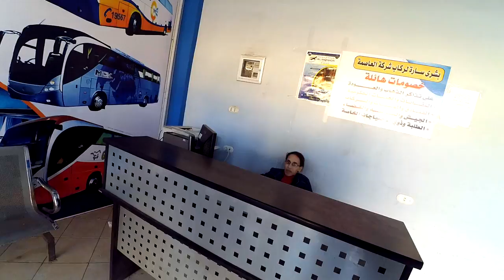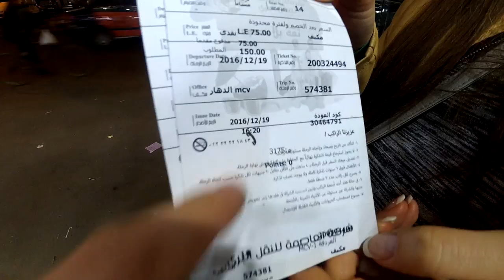VLOG #45: НА ПИРАМИДЫ СВОИМ ХОДОМ. ЧАСТЬ 1: БИЛЕТЫ В КАИР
Для открытия охоты на билеты в Каир сначала надо было поймать маршрутку. И такое впечатление, что с каждым разом проезд становился все дешевле и дешевле) Дело в том, что мы сначала платили долларами, а конкретнее - 1 доллар за четверых, а в этот день решили воспользоваться египетскими фунтами и проезд обошелся нам всем в 10 фунтов (примерно полдоллара). Мне кажется, если еще меньше предложить, то водитель все равно согласится. Какова стоимость для местных мы не выяснили, но одним глазком видели, что и с 2-х фунтов пассажиры получают сдачу.
Где купить билеты мы примерно знали. Это можно было сделать и в онлайне на сайте но в наличии были билеты только в одну сторону, а уже из Каира мы никак не могли найти. Поэтому мы приехали в Хургаду, чтобы пойти на станцию GoBus, которая находилась далековато от конечной остановки маршрутки.
И только мы приехали в Старый город, как встретили, кого бы вы думали, Мухаммеда! Того, что водил нас и на кальян, и в магазин, и на рынок, и в банк... Ой, куда он только нас не водил, вот только толку было мало))
Почти сразу мы заметили вывеску и эмблему «gObus» и подумали, что «дело в шляпе». Но нет же! В той каптерке сидел немного зачуханный мужчина, как будто только что пришедший с огорода, и мое воображение рисовало его в шлепанцах с носками. А может так и было) Общий язык в прямом смысле мы с ним не нашли, потому что английского и русского тот не знал.
Через 50 метров была такая же каптерка, но в ней уже сидела женщина, но так же ни бум-бум не понимала, ни на английском, ни на русском, и вообще не понимала никак. Как-то жестами и с помощью телефона мы объяснили, что нам надо. Она кому-то позвонила, пришел мужчина и очень нам помог, все объяснил на английском: о времени и месте отправки/прибытия, стоимости и других деталях. Цена билета в одну сторону с одного человека - 75 фунтов (около 4-х долларов).
Но на этом наш путь не закончился, потому что мы подумали «мало ли что» и надо бы еще где-то поискать те билеты, может где-то есть лучше. Короче, безрезультатно обошли мы еще около 5-ти таких же офисов и вернулись к той женщине, у нее купили билеты и тогда уже выдохнули с облегчением. Но куда же, если автобус отправляется в 22:30, а на часах уже 8 вечера.
В очень быстром темпе мы сели в маршрутку. В отеле собрали вещи, поели трижды, (накрали) набрали еды с собой, опять сели в маршрутку, пришли на место отправки автобуса, который опоздал на 20 минут, погрузились и отправились в путь.
И снова не все так просто... Смотрите дальше - будет еще интереснее...

На пирамиды за 17 долларов. Часть 1: Билеты в Каир. Египет 2017